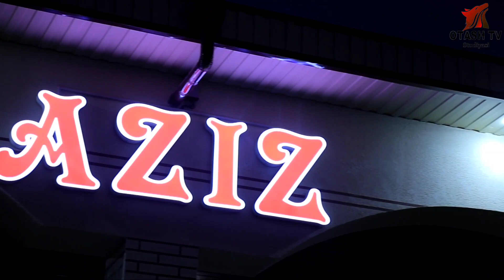1358-СОНИ,ДАХШАТ ТУЙ БУЛДИ